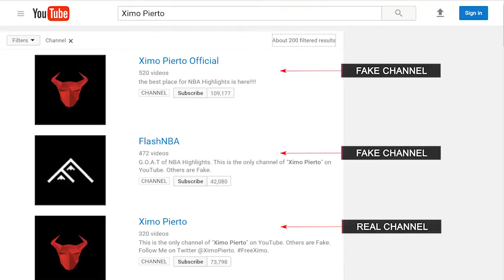Utah Jazz vs LA Clippers Full Game Highlights Game 7 April 30 2017 2017 NBA Playoffs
2017 NBA Playoffs Finals Full Game Highlights Game 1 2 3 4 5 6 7 April Apr 30th 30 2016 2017 Cavaliers Warriors Wizards Celtics Jazz Clippers Eastern Western Conference Finals Ximo Pierto NBATV HD Live Stream Streaming 720p Youtube Official Channel Top 10 Plays Dunks Inside the NBA Shaq Episode Shaqtin' A Fool